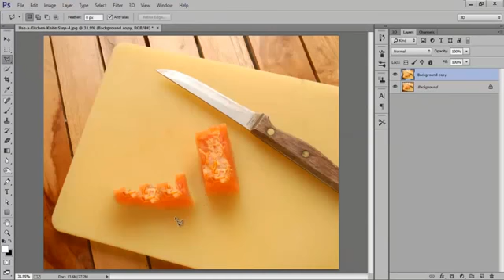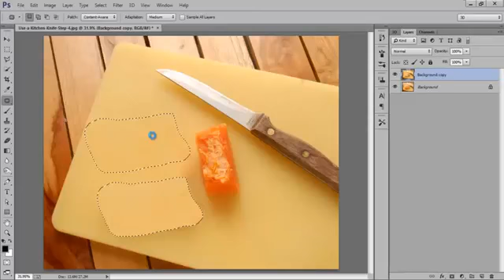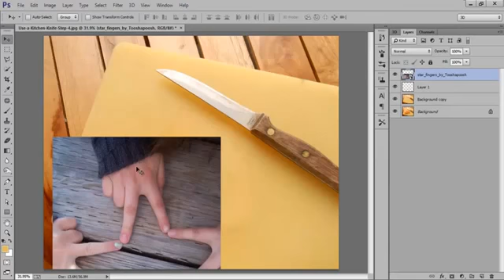Photo Manipulation Photoshop